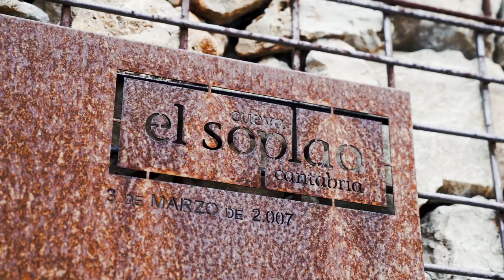Cantabria en 1 minuto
Le pedimos a Javier del Cerro que nos explicase, en 1 minuto, que es para él Cantabria.

Y nos enseñó hacer Surf en Somo, Paddel Sup en San Vicente de la Barquera, correr en Fuente Dé, Subir a los Picos de Europa, Ver los animales del Parque de la naturaleza de Cabárceno o disfrutar del arte en el Centro Botín en Santander

El resultado es, simplemente, espectacular